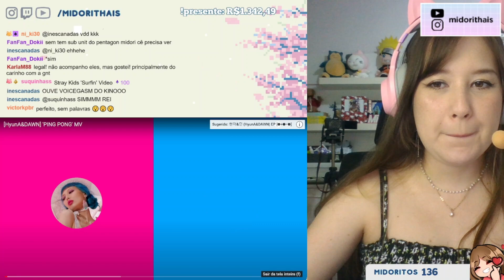REAGINDO A HYUNA & DAWN - PING PONG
TRECHO DAS LIVES DA MIDORI!
QUANDO SÃO AS LIVES? SEGUNDA e QUARTA, 18:30h
PLANTÃO DA MIDORÃO TODAS AS QUINTAS, 20:30h NO CANAL PRINCIPAL :)